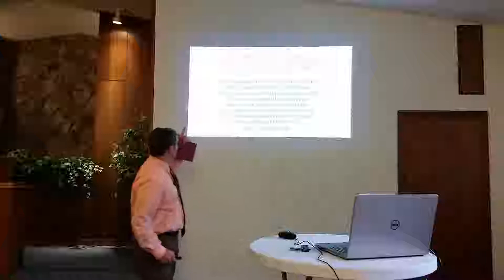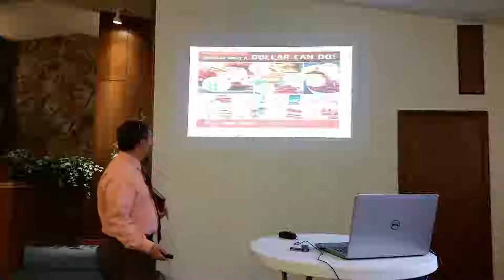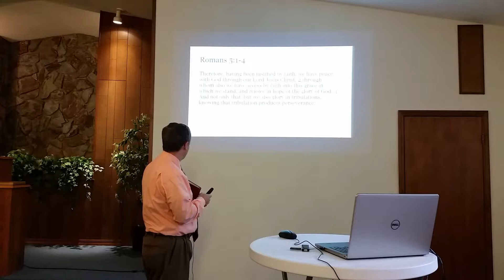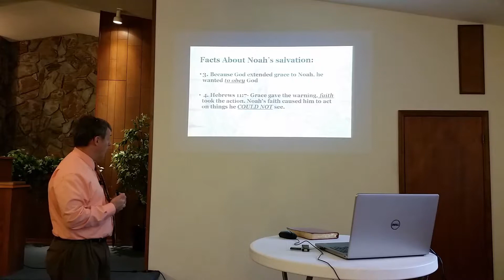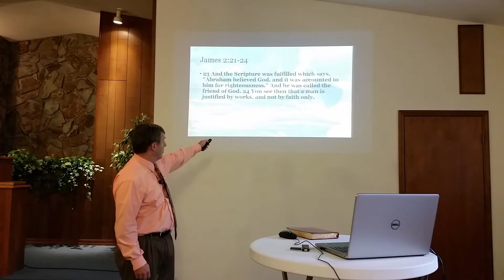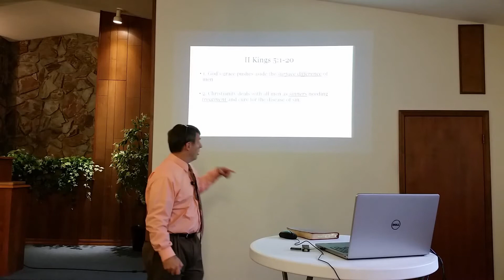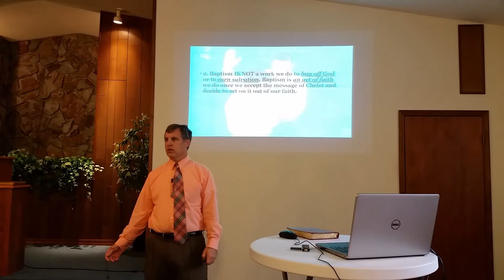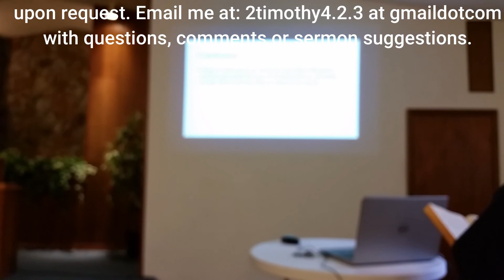The Meeting of Grace, Faith and Works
Life on earth would be a whole lot easier if God would simply weigh our good deeds against our bad deeds and then say, "come on in! You were good enough on earth to be saved." Unfortunately God does not work that way. God expects us to live faithfully to Him.

If you would like to know more about God’s forgiveness through Jesus Christ and how to become a Christian as the New Testament teaches, contact a church of Christ in your area or

I do my best to keep a record of sources for illustrations, quotes, statistics and other information used in sermons and classes.

However, I get a lot of sermon ideas and content  from a lot of sources and don't always remember  to make a note of those sources. Therefore, no  claims to total originality are made or implied for this lesson. Any and all bibliographical
information I have for this lesson is available upon request.